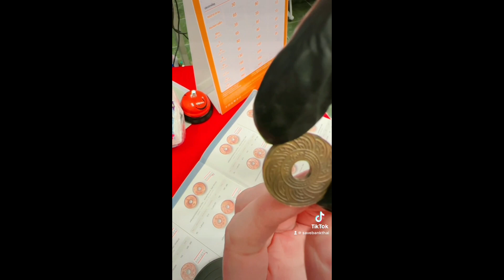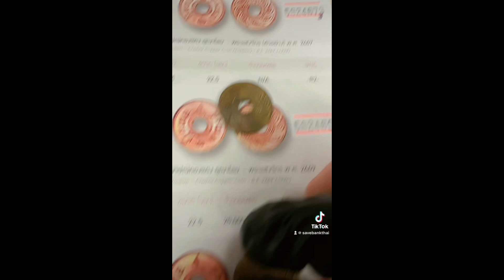วิธีดูเหรียญแท้หรือปลอม